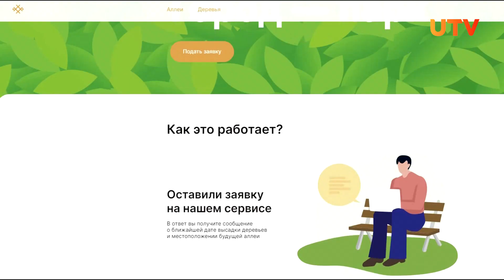В районе Башкирии высадили более 10 тысяч деревьев. Кто в республике помогает лесу?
Нуримановский район Башкирии почти на 80% состоит из лесов. Ежегодно на его территории высаживают новые деревья. 2023 не стал исключением. 29 апреля, в рамках акций «Сад памяти» и «Зелёная Башкирия», на 3 гектарах земли высадили более 10 тысяч липовых и хвойных деревьев. Организатором республиканского проекта выступает завод Kronospan. Кто в республике заботится о лесе? Смотрите в нашем сюжете.